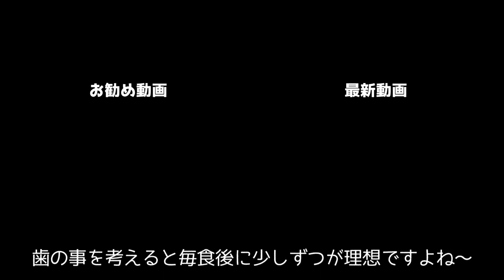小型犬から大型犬シニア犬にも！食べ物で口臭改善♪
食べ物を変えるとこんなにすぐに反映されるのにはびっくりしました！

歯にも健康にもストレス解消にも良い万能の骨はこちら↓で購入できます